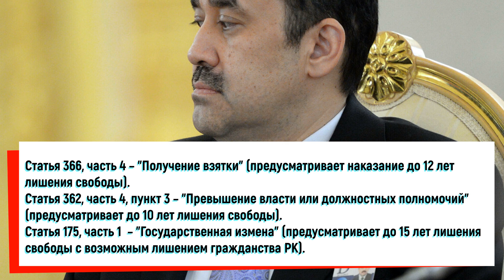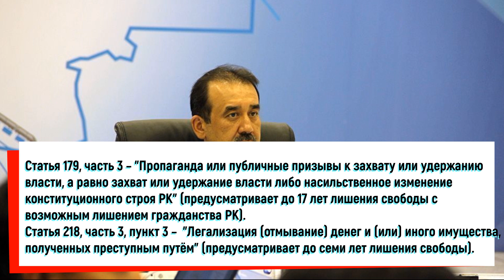От взятки до попытки свержения власти! Новые подробности по делу Масимова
подробности по делу Масимова

🔴 Всем Привет!